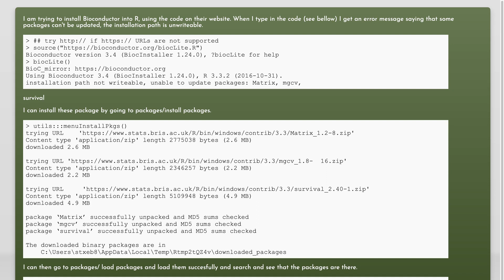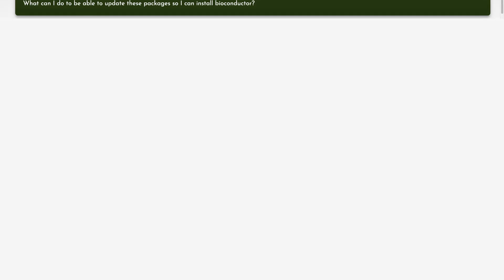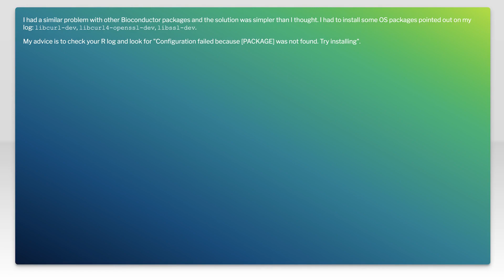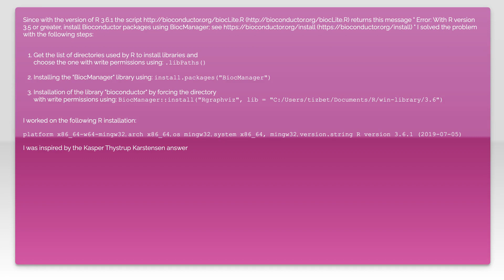installation path not writable R, unable to update packages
r: installation path not writable R, unable to update packages

Just wanted to thank those users featured in this video:
Wael (No Longer Available)

Related to: r, bioconductor, mgcv